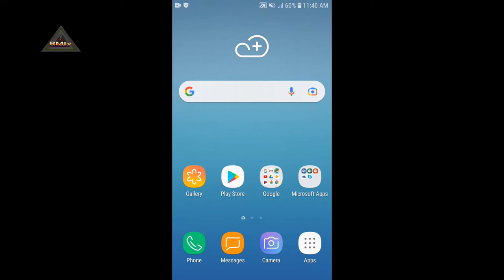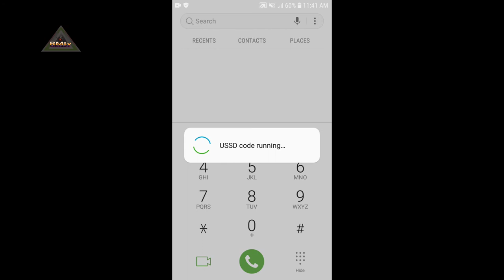How to load recharge card on MTN || How to recharge MTN Line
Dial *555* then follow with the recharge card PIN and end it with # and send